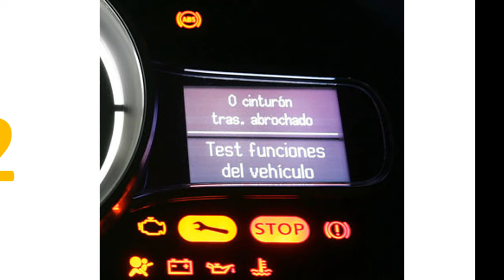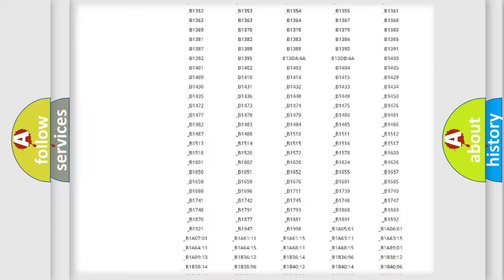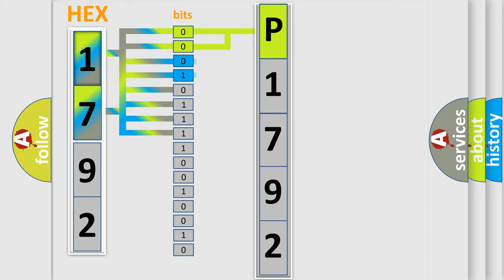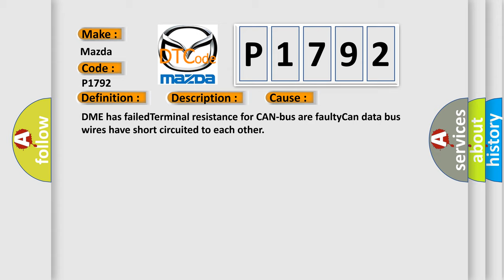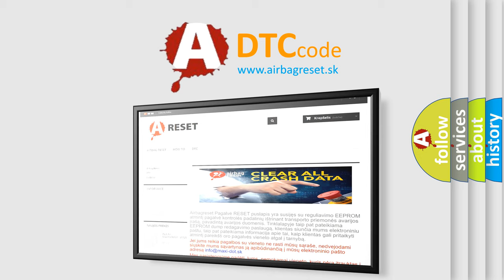DTC Mazda P1792 Short Explanation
Contents:
0:21 Basic DTC analysis according to OBD2 protocol standard.
1:48 Insight into programming
2:58 A diagnostically understandable description of the Diagnostic Trouble Code
3:05 Basic error definition

Make:
Mazda
Code:
P1792
Definition:
Lost Communication With Reverse Status
Description: